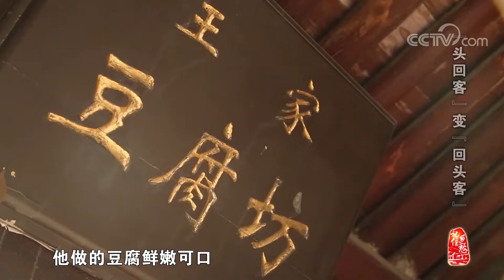[中华优秀传统文化] “头回客”变“回头客” | CCTV中文国际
“头回客”变“回头客”。